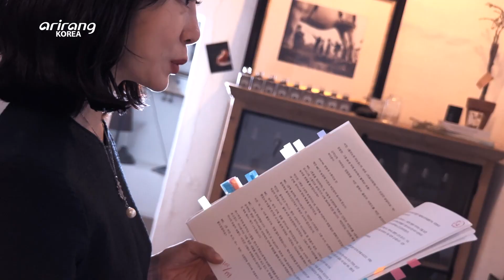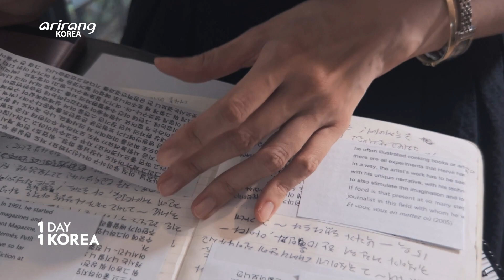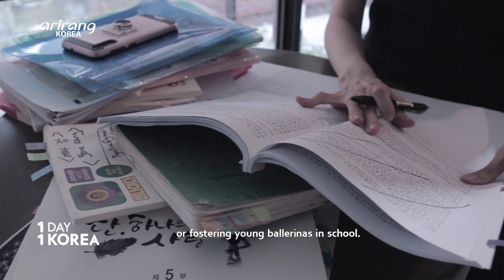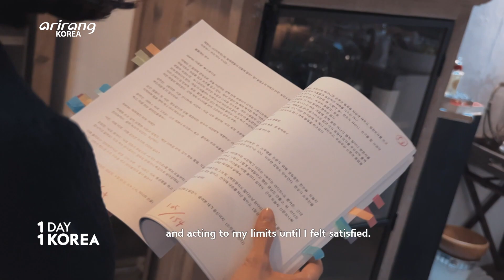[1DAY 1KOREA: K-PEOPLE] Ep.48 KANG Yena, Ballerina-turned-Filmmaker and Actress(발레리나 출신 영화감독·배우 강예나)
Ep.48 [K-PEOPLE] KANG Yena, Ballerina-turned-Filmmaker and Actress

The youngest-ever prinicipal dancer of Universal Ballet.
The first Korean dancer ever to join the Mariinsky Ballet Theater in Russia and the American Ballet Theatre in the U.S.
KANG Yena is one of the biggest names in the Korean ballet scene.
She received the Best Actress Award at the Chicago Indie Film Awards and LA Independent Film Channel Festival with [Soaring Again], a film she wrote, produced, directed, and starred in herself.
Let’s take this moment to think about the meanings of life by listening to the subjects Yena had wanted to speak about through her film.

Ep.48 [K-PEOPLE] 발레리나 출신 영화감독·배우 강예나

유니버설발레단 최연소 수석 무용수.
러시아 마린스키발레단과 미국 아메리칸발레시어터에 입단한 최초의 한국인 무용수.
발레리나 강예나는 한국 발레계의 간판스타 중 한 명이다.
그녀가 직접 각본·제작·감독·출연한 영화 [다시 훨훨(Soaring Again)]로 시카고 인디필름 어워즈와 LA 인디펜던트 필름 채널 페스티벌에서 여우주연상을 수상했다.
[다시 훨훨]을 통해 그녀가 얘기하고 싶었던 주제를 들으며 삶의 의미에 대해 생각하는 시간을 갖는다.